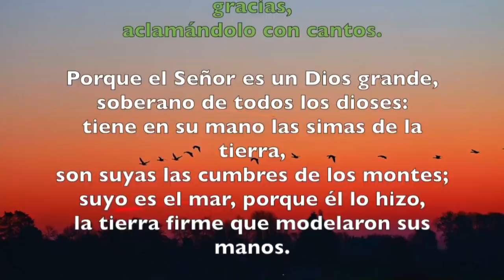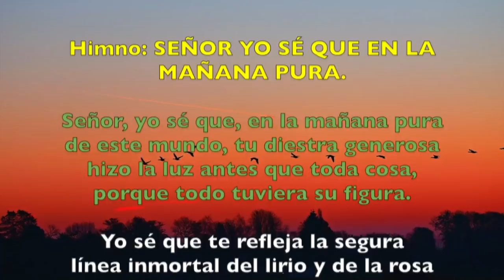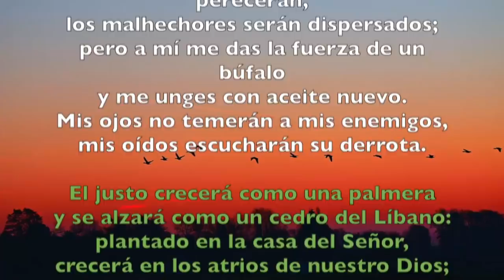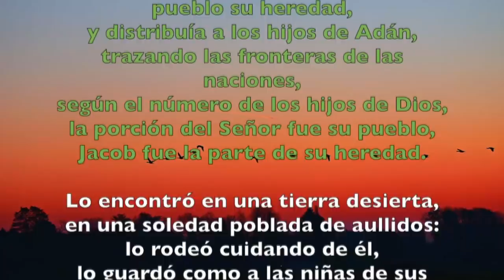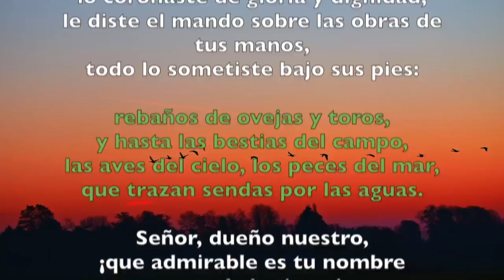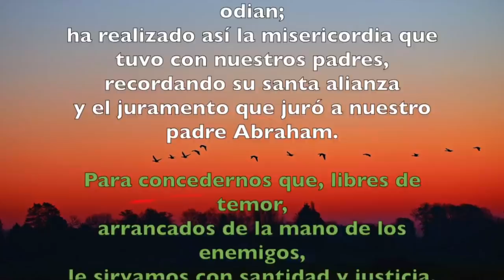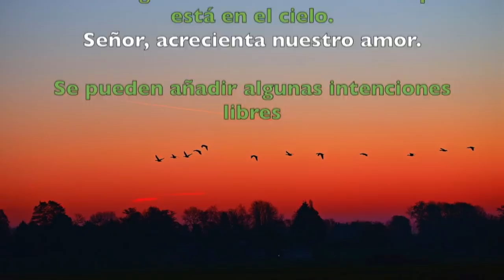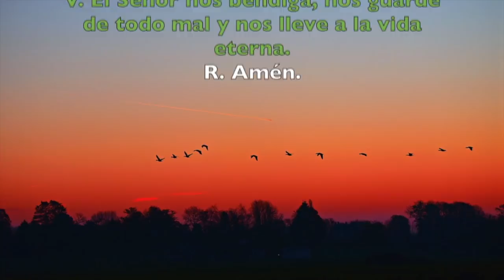Oración de la mañana (Laudes), SABADO 26 DE ENERO 2019 | Padre Sam